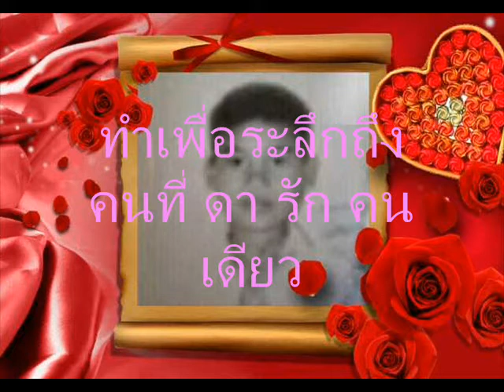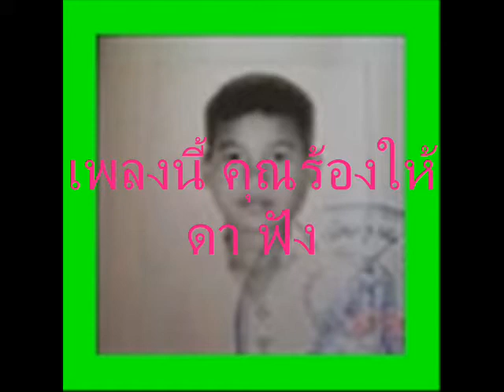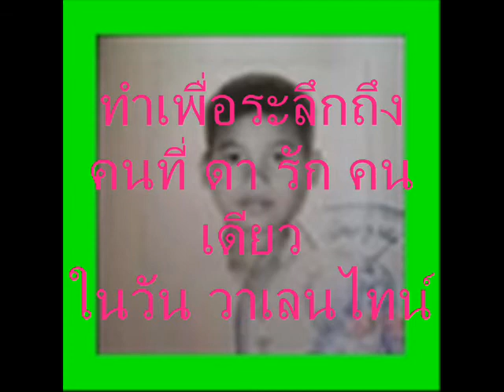เพลงคุณร้องให้ดาฟัง